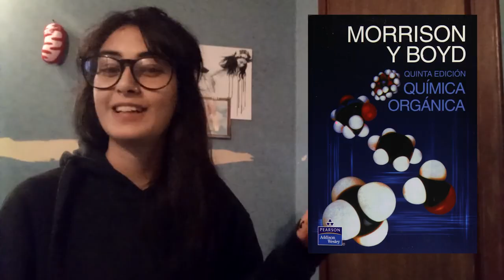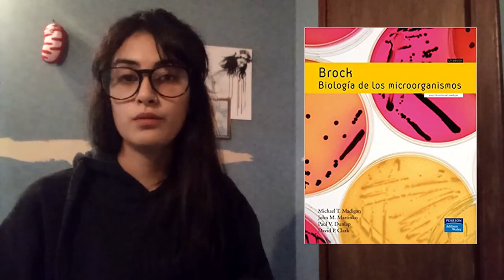Descarga TODOS los libros para Biología 📚 (Curtis, Chang, Lehninger, etc) + Mini review 👩🏻‍🔬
♥ Si sos estudiante de Biología, Bioquímica o cualquier ciclo básico de ciencias exactas estos libros te pueden servir. Te dejo una pequeña review de cada uno y los links en PDF para que los descargues. Si te gustó me ayudaría mucho tu contribución en el botón de GRACIAS ♥

0:00 Comienzo
0:16 Curtis Biología (VERSIÓN RESUMEN)
0:50 Tarbuck Ciencias de la Tierra
1:06 Chang Química general
1:40 Wade Orgánica
1:48 Mc Murry Orgánica
1:55 Morrison Orgánica
2:11 Galagovsky Orgánica
2:28 Lehninger Química biológica
2:58 Devore Estadística
3:26 Lodish Biología celular (español, 5ta edición)
4:05 Pierce Genética
4:22 Hamilton Genética de poblaciones
4:42 Brock Microbiología

 CANAL MITOCONDRIA